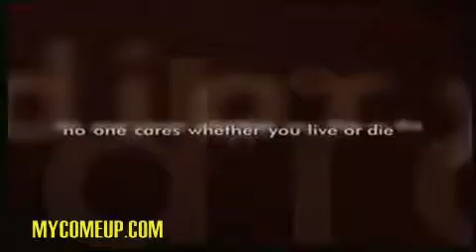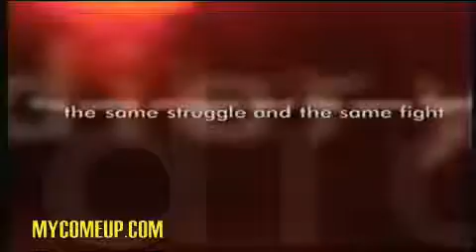Jay Z Says He Will Rather Be Dead Than Poor (Rare Footage)